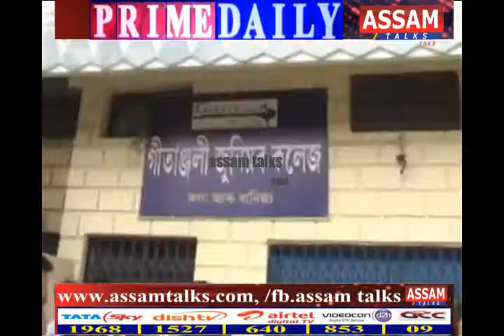নগাঁৱত উছাহৰ বন্যা